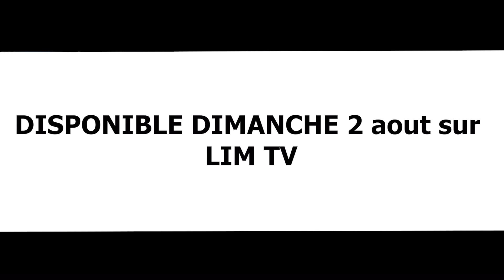LIM DANS LA ZONE Teazer clip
Dispo dimanche 2 août 2020